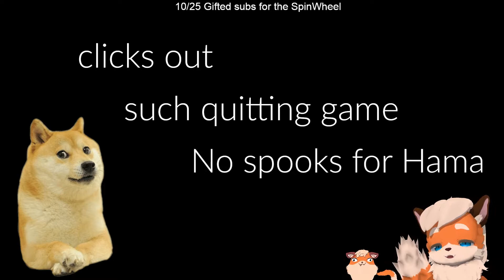Clips of the Month May & June 2022